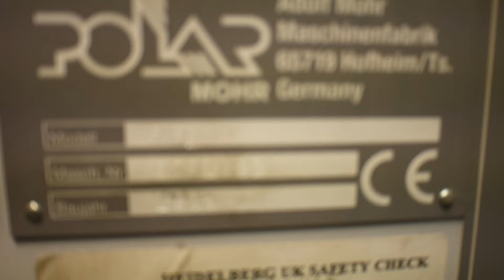polar 78 paper cutter for sale # 1996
polar 78 paper cutter for sale
year 1996
used guillotines for sale